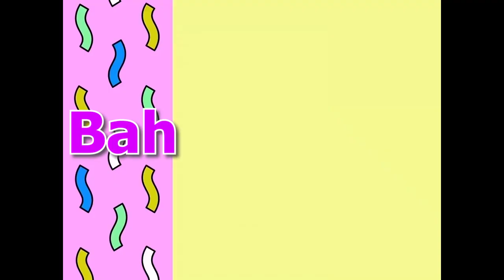Redone Sing-Alongs: Birthday Birthday (Happy Late Birthday to ME!)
I'm finally back after weeks! And here's my late birthday video to celebrate my 21st birthday! And I think I can finally finish working on DSAA episode 32!

Note: Can you please ask the people of these YouTube channels to watch my videos? I can't do it alone so please help me. I would really appreciate it. Thank You!